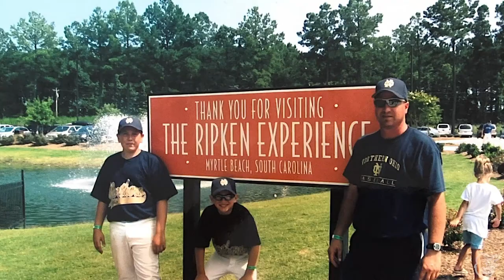Ask Dad: Zac Lowther Interviews His Father | Baltimore Orioles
For Father’s Day, Orioles pitching prospect Zac Lowther talks to his dad about his favorite baseball memory of him, draft night, and Zac chasing his baseball dream.